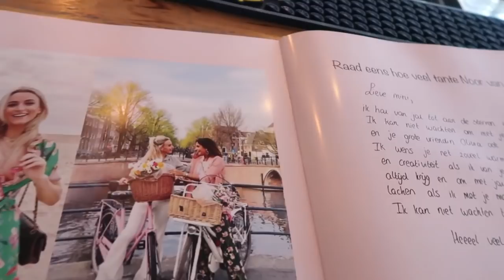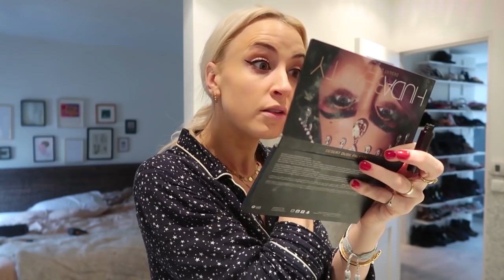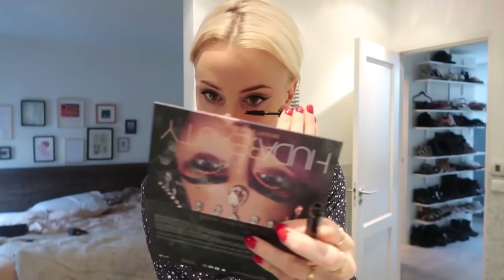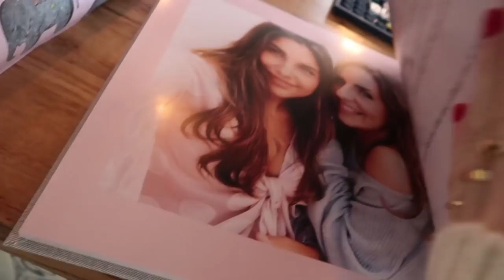SURPRISE BABYSHOWER! 😍 VLOG 224 ⭐ QUEEN OF JETLAGS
Hi guys! Deze week is de pyjama party van Monica en mij in het Pulitzer hotel in Amsterdam en heb ik heel veel van jullie ontmoet! Ook heb ik deze week een baby shower voor Kae en speel ik met Olivia. Veel plezier met kijken en tot zondag!